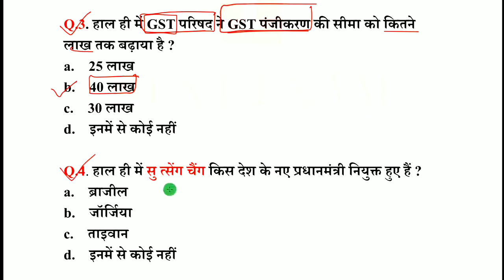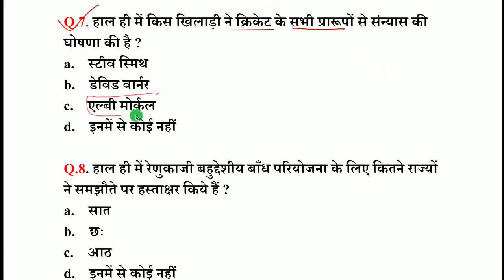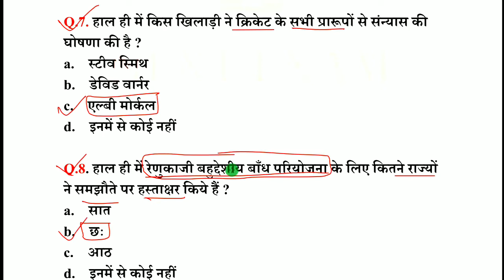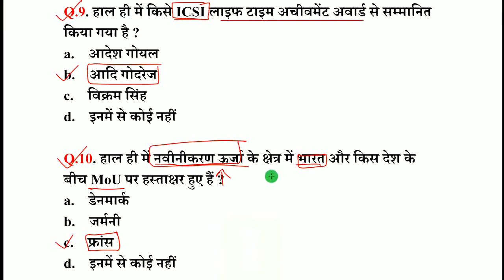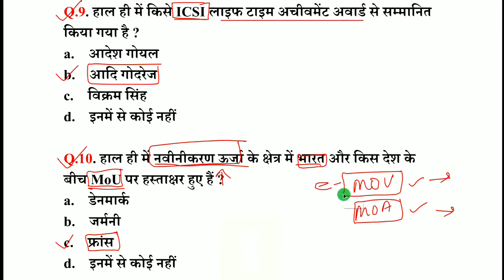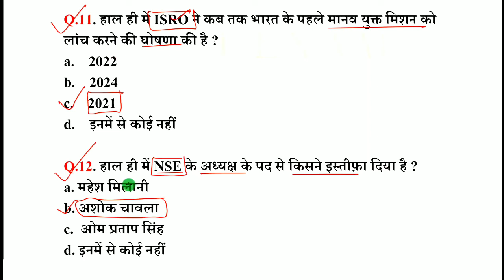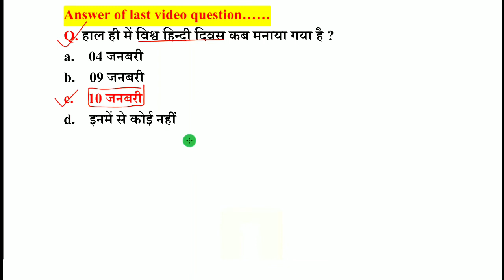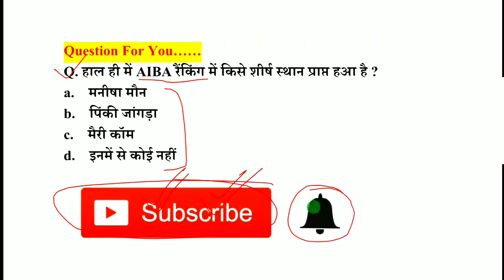CURRENT AFFAIRS DAILY DOSE #16, , 14 JANUARY 2019 CURRENT AFFAIRS, POLICE,SSC,RAILWAY, 0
CURRENT AFFAIRS DAILY DOSE #16, , 14 JANUARY 2019 CURRENT AFFAIRS, POLICE,SSC,RAILWAY,

Current affairs daily dose #16 ,
current _affairs_14_january